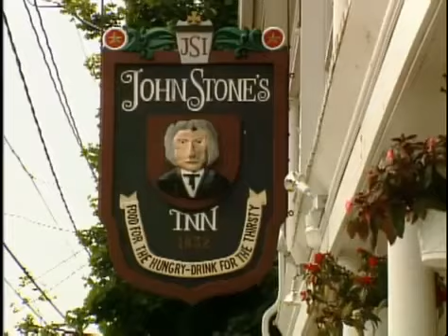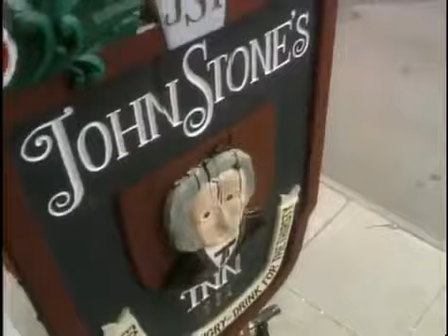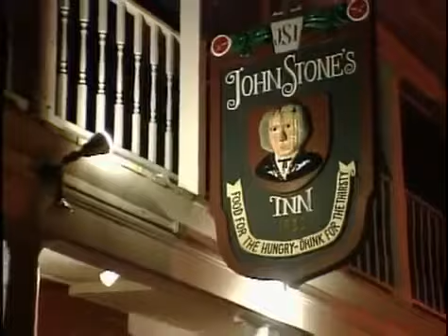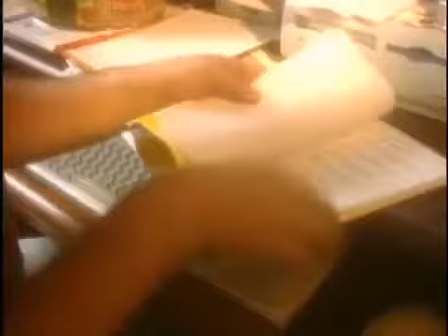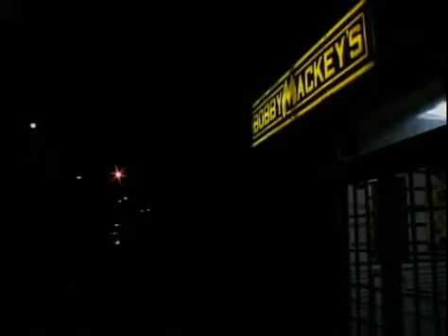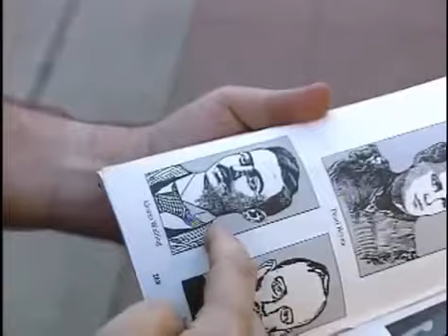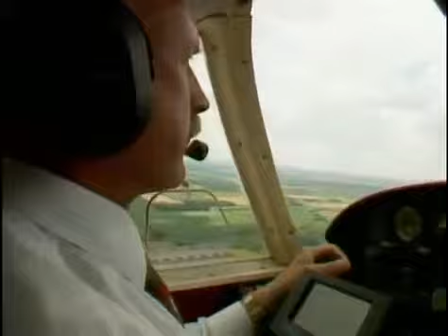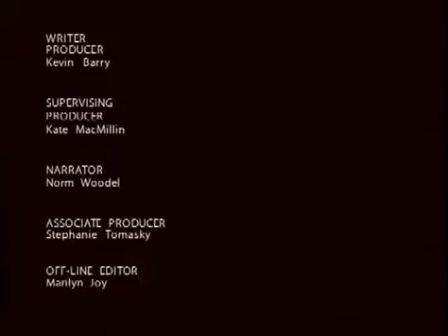Fantasmas Y Sucesos Paranormales Documental